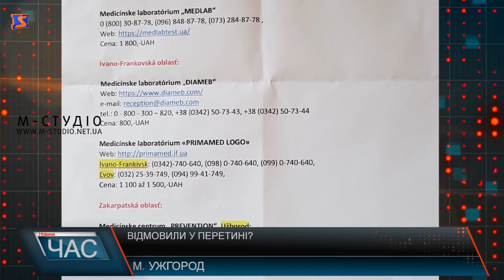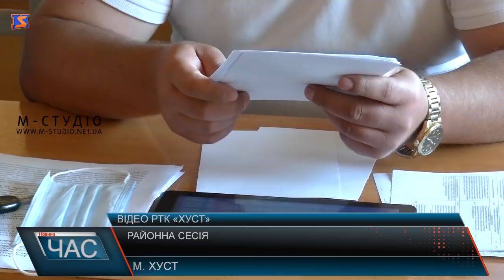Програма “ЧАС”. Hовини Закарпаття за 18 червня 2020 року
Проблеми з тестами. Як виїхати за  кордон?
Парку "Кірпічка бути". Нова зона відпочинку
Дари лісу. Гибний сезон стартував